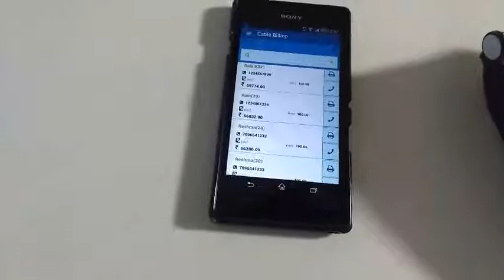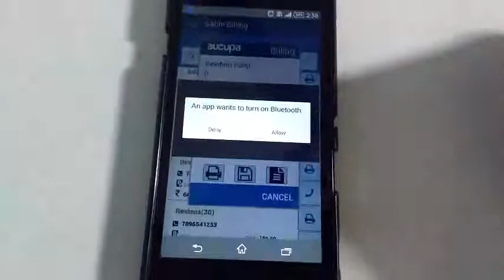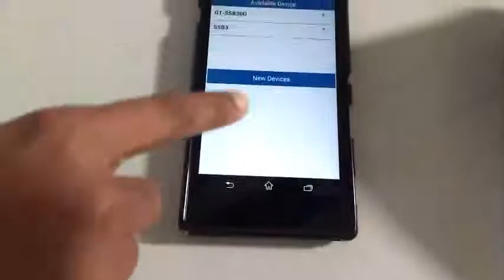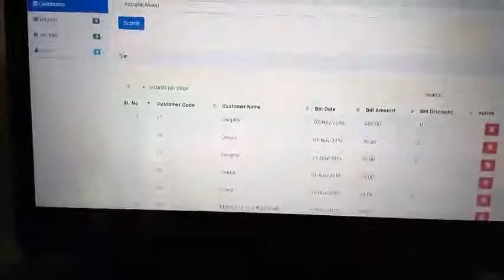Cablelinks Billing Demonstration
How to do billing using cable links mobile app. Login, select customer, enter bill details, save bill and print using bluetooth printer.